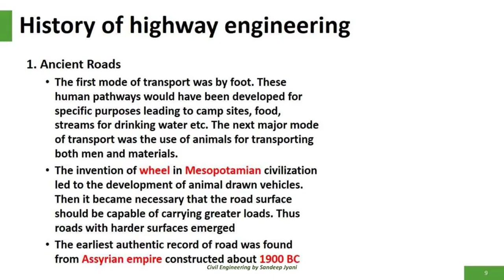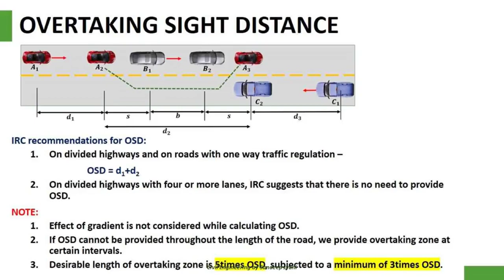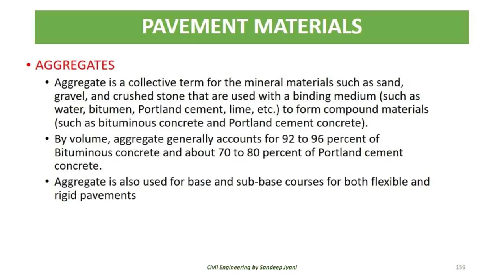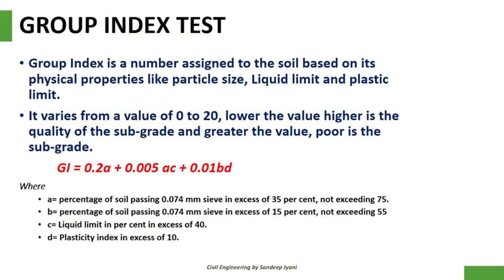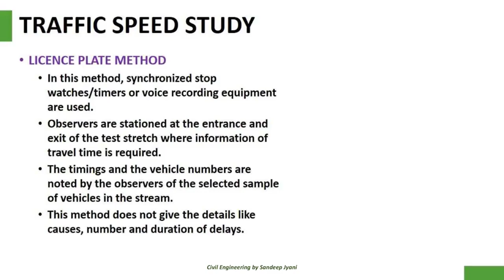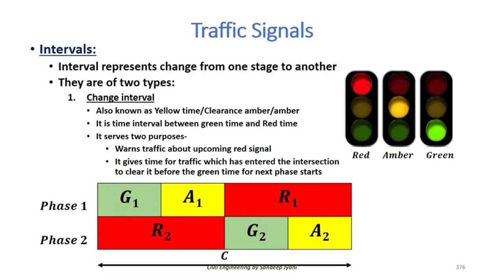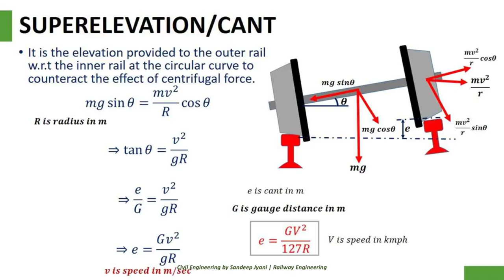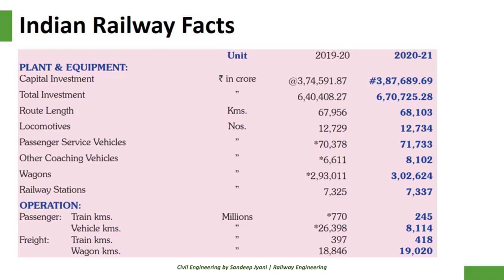th civil 5